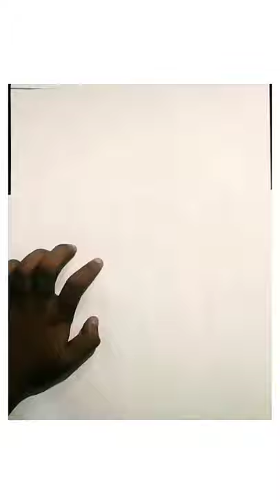| Printer man |single pencil sketch of professor MONEY HEIST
Single pencil sketch